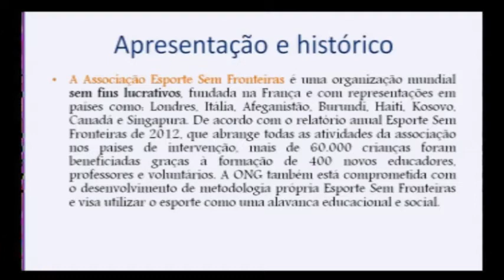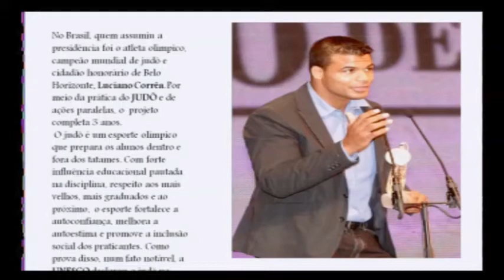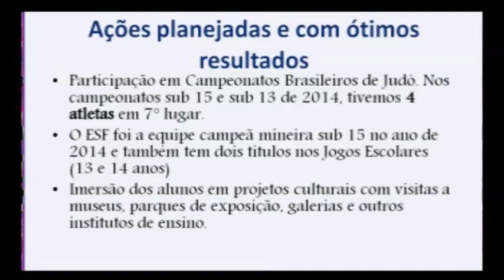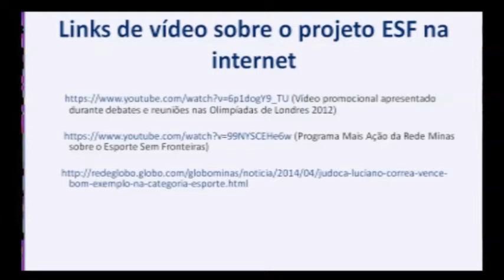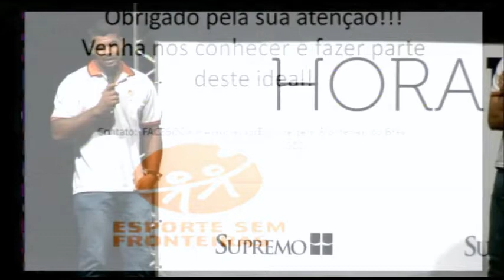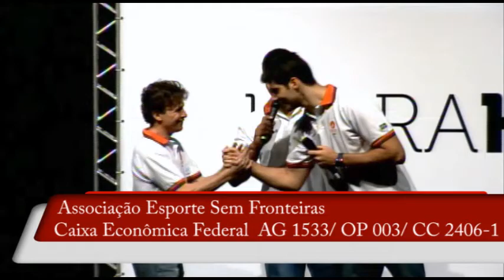Parceria Supremo TV e Esporte Sem Fronteiras